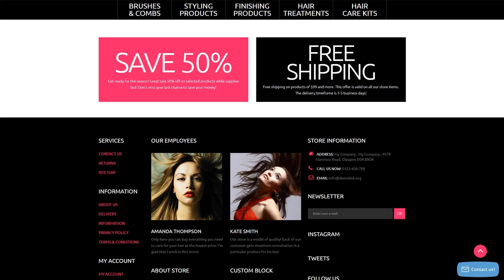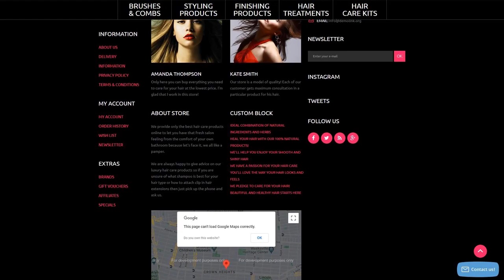Hair Care OpenCart Template by RockThemes - 55617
This one comes with Responsive, Admin Panel, Bootstrap, On-line chat, Sliced PSD, Dropdown Menu, Google map, Online Store/Shop, HTML 5, JQuery, HTML plus JS

Organizations that provide their products utilizing technical support apply it in various different methods, however online chat is among the rarest. That means that you can get an answer to your problem truly quickly and also have a chat with someone who can help you resolve any troubles.
It helps you to live chat with site visitors and research visitors' internet actions.
Find fresh On-line chat OpenCart themes here
Responsive designs adapt to little and larger display screen dimensions mechanically.
Smartphones generate 80percent of worldwide cyberspace usage. It's vital to establish your site responsive if you don't wish to reduce your current potential audience.
Fresh Responsive OpenCart design templates here
Bootstrap is a totally free grid-based framework that enables the creation of mobile-friendly websites.
Bootstrap is incredibly adjustable for any modification. It's not hard to work with, includes a great grid system and extensive elements range.
Click for more Bootstrap OpenCart templates here